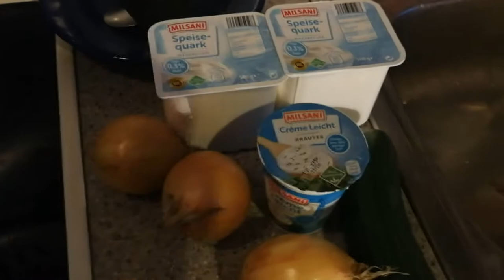The Dinnertime🍴#27 Gefülltes FLADENBROT mit selbst gemachtes ZAZIKI German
Die türkische Küche hat eine lange Geschichte und stellt eine Weiterentwicklung der ursprünglichen nomadischen Kochtradition der Turkvölker durch Vermischung mit der indischen, persischen, islamisch-arabischen Küche sowie den Kochtraditionen der Völker des Mittelmeerraumes und des Kaukasus, wie zum Beispiel der armenischen und/oder aramäischen Küche dar. Die Übergänge zur orientalischen Küche oder zur Balkanküche sind fließend.

Diese Vielfalt der Einflüsse entwickelte sich durch die Jahrhunderte besonders unter der Prägung der osmanischen Kultur und Lebensweise zur heutigen charakteristischen türkischen Küche. Der kosmopolitische Aspekt der osmanischen Hofküche wird heute wieder betont zelebriert.

Zutaten

    1 Fladenbrot
    1 Kg Hackfleisch oder Geschnetzeltes
    2 Zwiebeln
    9 Knoblauchzehen
    1 Kg Speisequark
    1 Becher Creme Fraiche
    1 Gurke
    5 EL Ketchup
    1 TL Senf
    2 Bio Tomaten
    Pfeffer
    Salz
    Öl zum Braten
Streams nur noch auf meinem 🎮Kanal

➜ Regeln für den Chat:
Keine Werbung
Kein Spam

Meine Hardware:
1. 225 GB SSD - 2. 500 GB SD - 3. 2.0 TB SD Festplatten
16 GB Ram HyperX Riegel
4 GB grafik Geeforce 970 GTX
Gehäuse: Thermaltake
Asus Motherboard